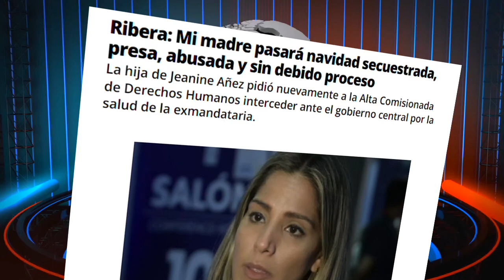BOLIVIA Hoy NOTICIAS 23 de diciembre 2021, Noticias de ULTIMO MOMENTO Bolivia 23 de diciembre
Noticias de Bolivia de HOY 23 de diciembre 2021, noticias de último momento Bolivia hoy 23 de diciembre, noticias de Bolivia cortas, Bolivia noticias anonymous

Informativo boliviano 23 de diciembre 2021 mediodia

1.- El esposo de Angélica Sosa está fuera del país, según abogado de la exalcaldesa.
2.- Ítems fantasmas: Sosa sería acusada por legitimación de ganancias ilícitas y otros 3 delitos.
3.- Establecimientos públicos y privados deberán exigir carnet de vacunación desde el 1 de enero.
4.- Comunidad Ciudadana propone comisión especial para investigar ítems fantasma en todos los niveles.